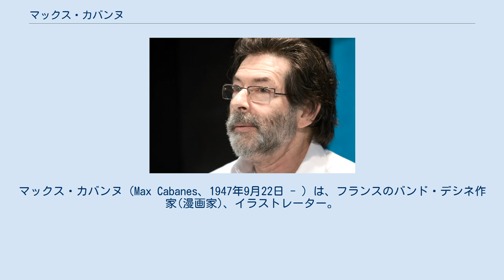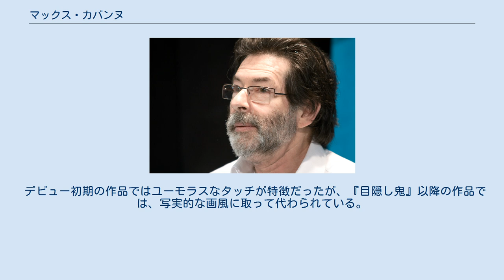マックス・カバンヌ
マックス・カバンヌ（Max Cabanes、1947年9月22日 - ）は、フランスのバンド・デシネ作家(漫画家)、イラストレーター。
 バンド・デシネ作家となる前は陶芸家として活躍しており、のちにディズニーでポストカードを制作するアーティストとして働いた。
1972年より漫画雑誌「ルコール」(Record)、続いて「ピロット」(Pilote)に漫画作品を発表。
1975年よりパラレルワールドを題材にしたシリーズ『ある村で』を「トゥッス・ブーラン」(Tousse Bourin)、後に掲載誌を「フリュイド・グラシアル」(Fluide Glacial)、「月刊シャルリー」(Charlie Mensuel)などに変えて発表。
この作品でカバンヌは「自然と動物の偉大な描き手」としての才能を現した 。
1978年からはジャン・クロード＝フォレストの脚本によるエロティックな作品『ルナールの物語』を「ア・シュイーヴル」(À Suivre)にて発表、続いて同様のエロティックな作品を発表した。
1986年から彼自身の少年時代を題材にした自伝的作品『目隠し鬼』を制作し、1989年に発表。
同作は日本でも翻訳され、1991年に講談社の漫画雑誌「ミスターマガジン」に掲載された。
この頃からカバンヌは、色コンテと水彩を用いて描くようになる。
1990年にアングレーム国際漫画祭 グランプリを受賞。
1996年には妻のシルヴィー・ブラスケとともに、彼女の少女時代の恋愛と葛藤を描いた『浮気の花束』を発表した。
 漫画作品を発表する傍ら、絵本の挿絵など、イラストレーションの仕事も多く手掛けている。
 デビュー初期の作品ではユーモラスなタッチが特徴だったが、『目隠し鬼』以降の作品では、写実的な画風に取って代わられている。
特記がない限りカバンヌ名義 ^ Thierry Groensteen (Hrsg.): Asterix, Barbarella & Co. Geschichte des Comic im französischen Sprachraum. Somogy Editions D'Art, Paris 2000. S. 232. ^ 『はじめての人のためのバンド・デシネ徹底ガイド』152ページ。